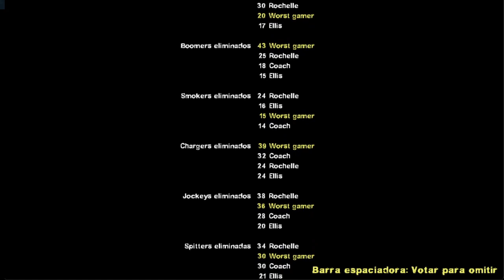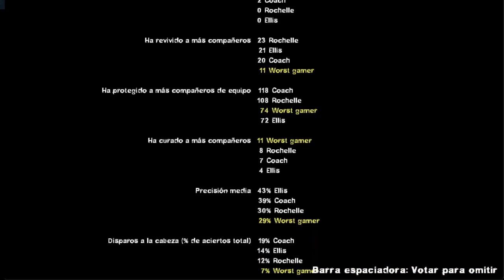LEFT 4 DEAD 2: swamp fever drought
MODS BRUTALES, si pierdes, ya no necesitas reiniciar la partida, sino es lo contrario, HASTA TE PUEDEN RESUCITAR!!! O:
ES COMO SI TUVIERAN VIDA PROPIA, espero que les guste, NUEVO MAPA, nuevo mods